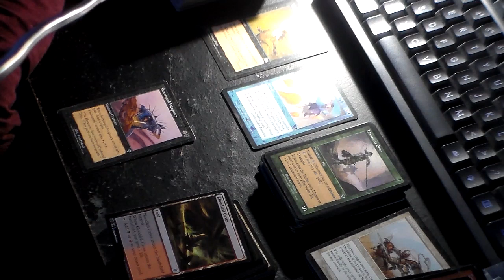Card 69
crush the enemy and all opponents please